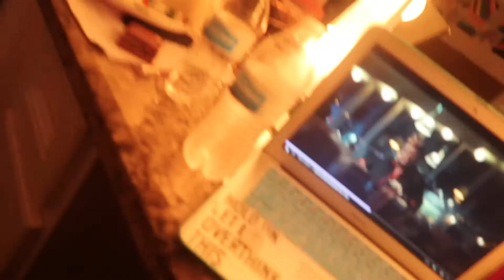Donating blood gone wrong!! Vlogmas Day 6 & 7 | Analissa Ivette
Hey guys, happy vlogmas day 6 & 7!! I'm sorry that this vlog is kinda boring because I have been so busy with school. Soon I will be on break and the vlogs will go back to normal! See you guys soon!!!